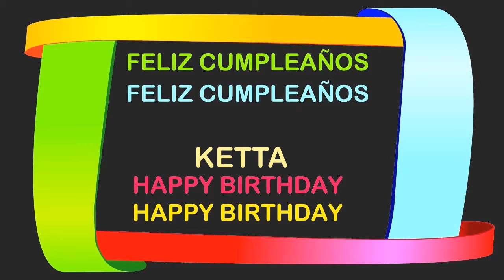Ketta Birthday Postcards & Postales